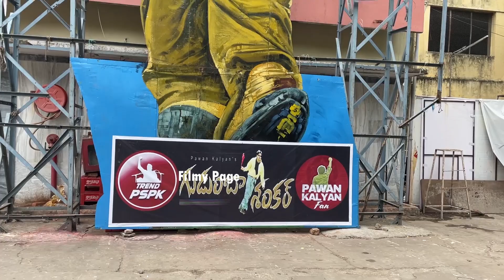Pawan Kalyan Birthday Video 2023 | Pawan Kalyan Birthday Celebrations | Gudumba Shankar | Filmy Page